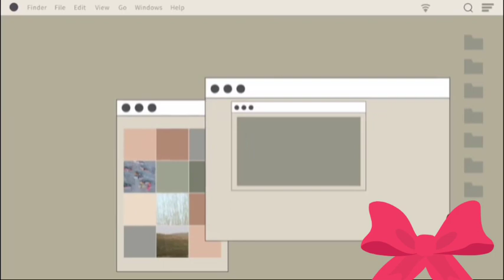Baya Ije Alem By Ling Ling Puput-Dibalik Layar pembuatan Video klip lagu Dayak Kalteng 2021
Hai Guyss... selamat datang di Channel  kami May Sheilla Daily..kali ini kami menampilkan Video Vlog keseharian dan kegiatan kami di May Sheilla Studio Palangka Raya.
Video kali ini kami melakukan kegiatan kami proses Shooting pembuatan video klip Lagu Dayak Kalteng 2021.. Baya Ije Alem Cipt Shogy May Sheilla by Ling Ling Puput